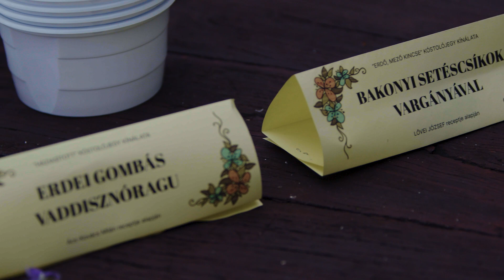Orfű - Bogrács és Házisüti Fesztivál